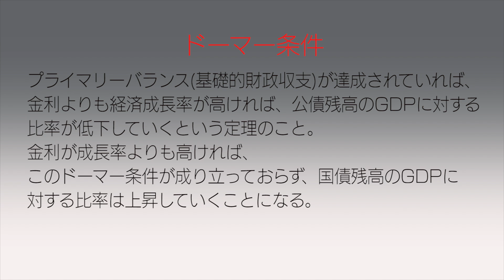夏休み特別企画！ シリーズ『日本を悪くしているのは誰だ！ 松田学×藤井聡 ～その２ ＭＭＴ（現代貨幣理論）って何？』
＊音声が小さい箇所がございます。ご了承ください。

第1弾　特別対談『松田学×藤井聡　表現者クライテリオン編集長』

松田政策研究所動画チャンネルではお陰様で2万登録を頂きました。
ひとえに視聴者の皆様のおかげです。今後も“リアリズム”を基本とする視点で情報発信・政策発信を進めて参ります。

その感謝の意味を込めましてこの度、夏休み特別企画！シリーズ『日本を悪くしているのは誰だ！』と題して松田学の特別対談を配信します。第1弾は元内閣参与、表現者クライテリオン編集長の藤井聡先生との対談です。ぜひご覧ください。